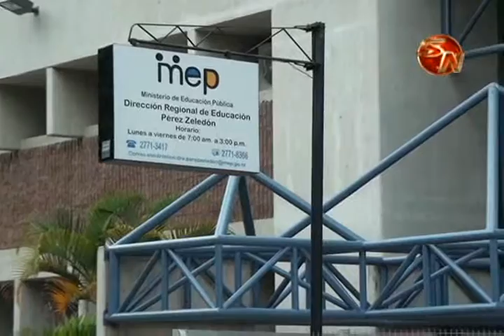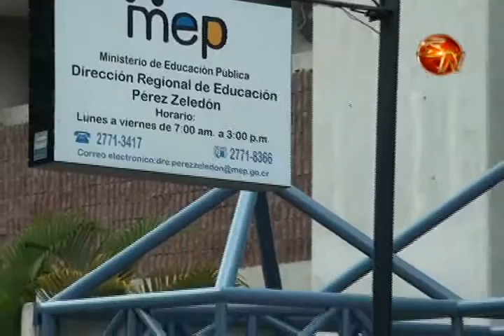DIRECCION REGIONAL DEL MEP CUENTA